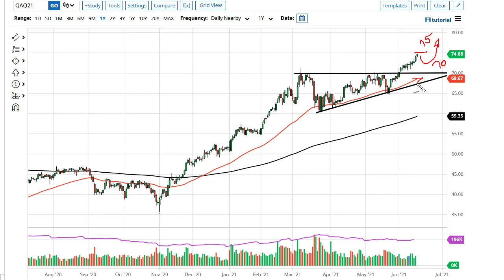Oil Technical Analysis for June 17, 2021 by FXEmpire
Crude oil markets have rallied a bit during the course of the trading session again on Wednesday, as we continue to see the market really start to take off to the upside.